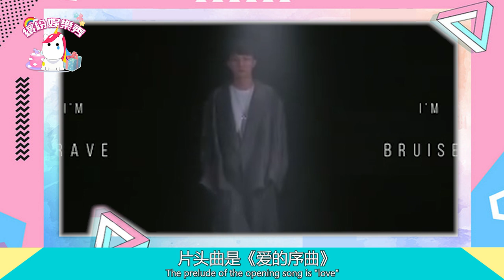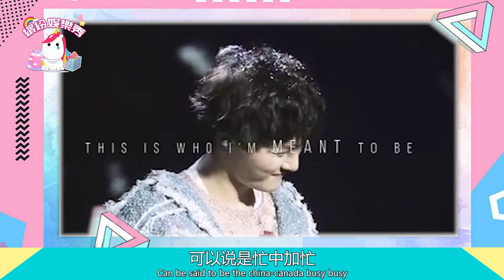又一新劇開播，【周深】一人包攬片頭片尾曲！【周深】創記錄！音樂榜唯一一位拿下人氣20連冠歌手！【周深】為全球外交官中國之夜獻唱歌曲！【繽紛娛樂秀】